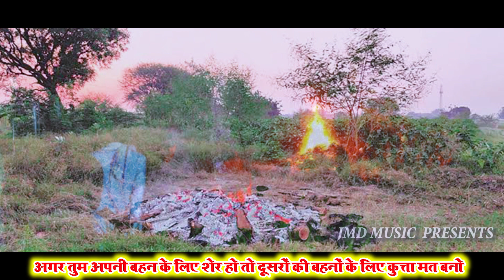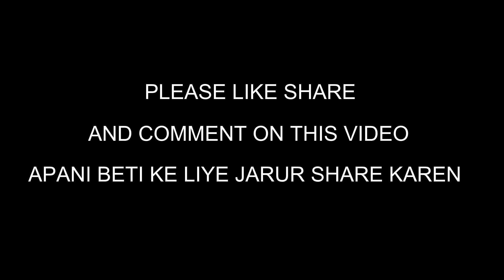VIDEO दिहा ओहि कोखिया में मार!!Hathras Rape Case!! BIRENDRA SINGH KUSHWAHA!!JMD MUSIC Feat.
VIDEO दिहा ओहि कोखिया में मार!!Hathras Rape Case!! BIRENDRA SINGH KUSHWAHA !!JMD MUSIC

Song- Diha Ohi Kokhiya Me Maar...
Singer-Birendra Singh Kushwaha'veeru' 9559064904 B.H.U.
Writer-Navneet Kushwaha jee
Recordist-Shani Maurya
Feat.-Riya Gupta
Video Editor -Shani Maurya
Director- Ashish Nayak Jee
Company-Birendra Singh Kushwaha Official
Partner-JMD MUSIC
Manager-Himanshu Maurya Jee

Harendra Kushwaha Jee ,Govind Ji , Jeetu Ji ,Naushad ji

Support-Student Leader Nitesh Kushwaha Ghazipur (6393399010)

JMD MUSIC
JMD MUSIC VEERU
NEW HINDI SONG 2019
SINGER VEERU
SINGER BIRENDRA SINGH VEERU
VEERU STAGE
VEERU
ALL IN ONE SHANI MAURYA
ALL IN ONE SHANI
ALL IN ONE
BIRENDRA
NEW HINDI SAD SONG 2019
singer veeru
veeru stage
SAAWALI SI HAI
SAAWALI
SAAWALI SI
SOKH CHANCHAL SI NAJUK KALI
SAAWALI SI HAI HO
is pyar se meri taraf na dekho pyar ho jayega
pyaar ho jayega
es pyar se meri taraf
hathras kand
Justice for Manisha
hathras
bhim army
hathras ke aropiyo k naam
Hathras samajwadi party
Hathras latest news
hathras aaj tak
hathras abp news
hathras live
aaj tak live
abp live
balatkariyo ko saja do
hathras Rape Case
nirbhya case
Seema Kushwaha
hathras news
new ambedkar song
samajwadi party song
bahujan samaj party song
bhaiya akhilesh
chacha modi
Cm Yogi
Jai Akhilesh
save girls
beti bachao beti padhao
rozgar do
sarkari result
3 job alert
upsi
lekhpal ki bharti kab arahi hai
gaon ki beti
dalit utpidan
atyachari balatkari
2020 ipl highlight